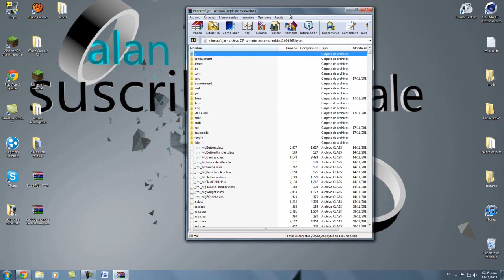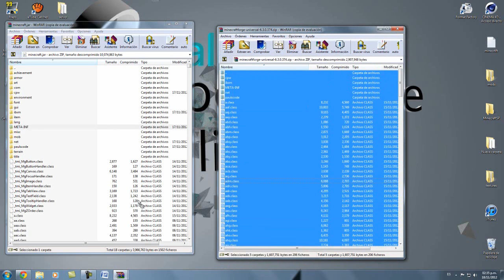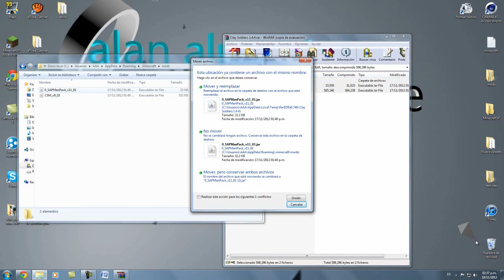Minecraft 1.4.4 mod clay soldiers+instalación